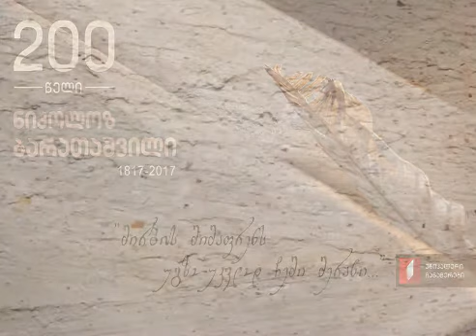ბარათაშვილი 200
ორშაბათს, 4 დეკემბერს, 12 .05 სთ-ზე, რადიოთეატრი გთავაზობთ, ნიკოლოზ ბარათაშვილის  200 წლის იუბილესადმი მიძღვნილ ლიტერატურულ - მუსიკალურ კომპოზიციას.
ლიტერატურულ კომპოზიციაში გამოყენებულია რადიოს ფონდში დაცული უშანგი ჩხეიძის, სპარტაკ ბაღაშვილის, გურამ საღარაძის, ოთარ მეღვინეთუხუცესის, მედეა ჩახავას, თამარ ჭავჭავაძის ჩანაწერები.  აგრეთვე თანამედროვე მსახიობების ნინო კასრაძის, დიმიტრი ჯაიანის, გივი ჩუგუაშვილის, ზურაბ ცინცქილაძეის, ანა მატუაშვილის, ნიკა წერედიანის მიერ წაკითხული ნიკოლოზ ბარათაშვილის ლექსები.
მადლერებით მოვიხსენიებთ ყველა იმ პიროვნებას, რომელთა ძალისხმევითაც შეიქმნა რადიოს ფონდში დაცული ჩანაწერები.